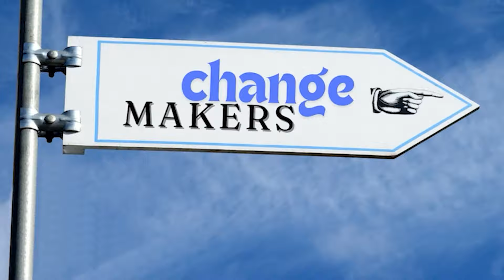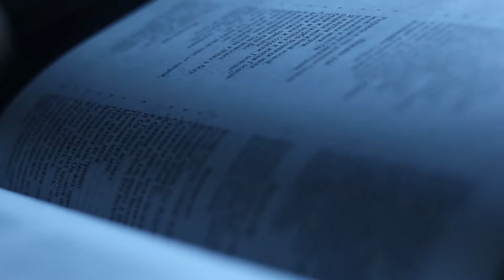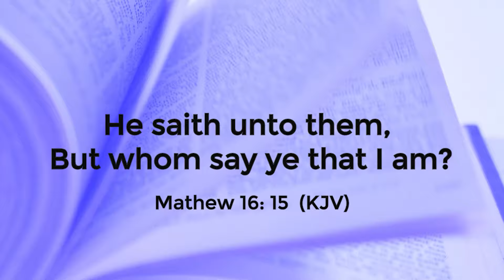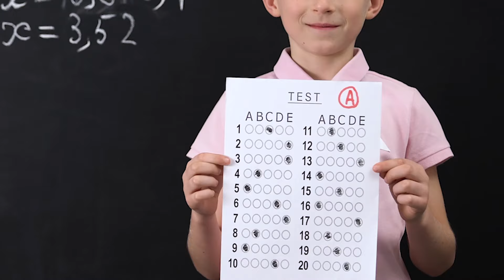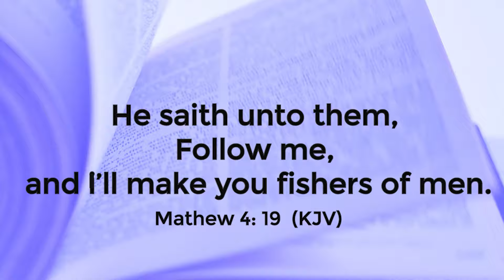GCK-KC Episode 195 || Knowing Jesus And Experiencing Him In Life || Pastor W.F Kumuyi